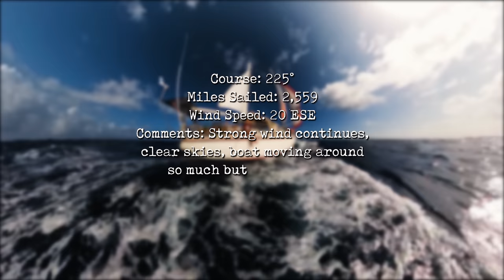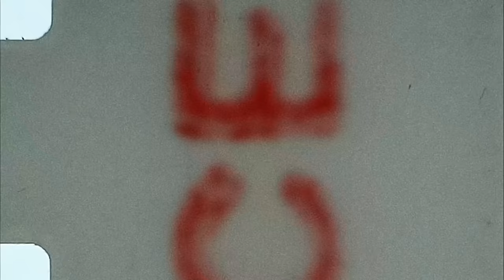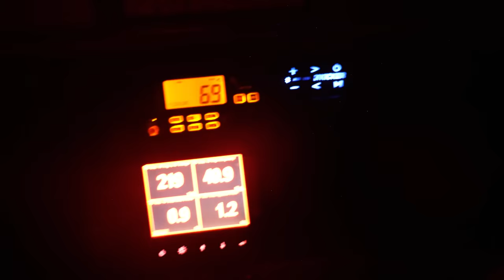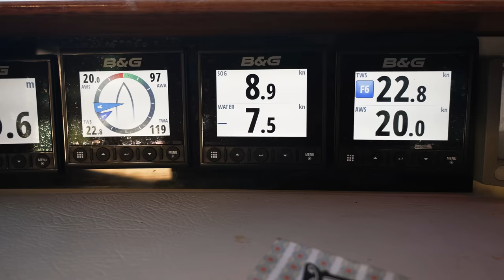Our BIGGEST CHALLENGE Yet After 13 Years At Sea (Pacific Crossing 8 of 8) S.V. Delos Ep. 423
After more than a decade of sailing around the world, we thought we’d pretty much seen it all.  But becoming parents and raising a tiny captain at sea has both tested us and rewarded us in ways that we didn’t know were possible.  This is our daughter Sierra, she’s 3 and a half years old and has lived at sea on our floating home since she was just four months old.  17 days ago we set off on our biggest undertaking yet as a family, sailing 3,000 nautical miles across the mighty Pacific Ocean from Mexico to French Polynesia. So for today's episode, grab your sippee cup and your favorite stuffed animal and join us for a glimpse into what it’s really like to cross an ocean with a toddler!

Protect yourself from the sun!